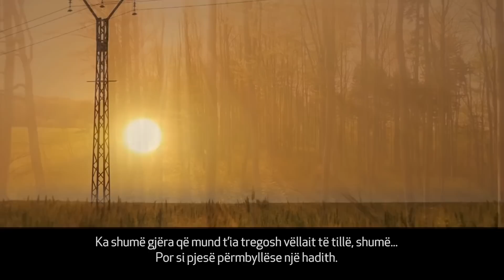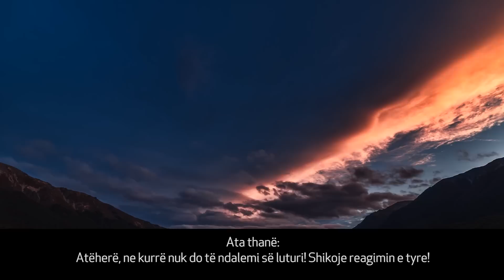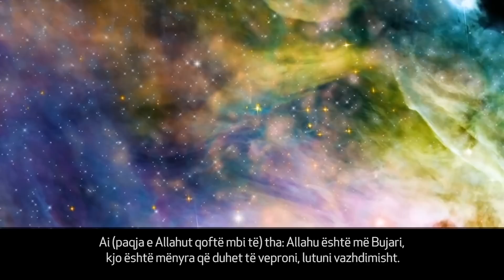9 Muaj lutje, të gjitha pa përgjigje